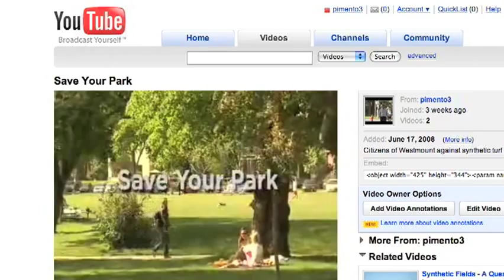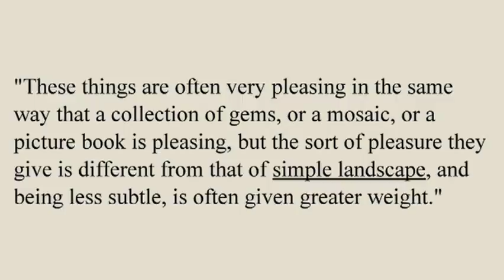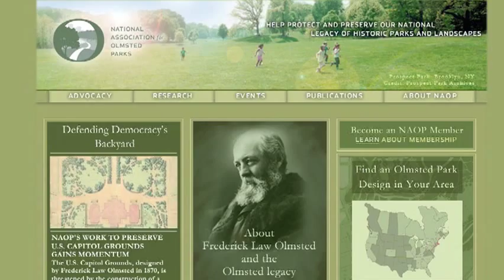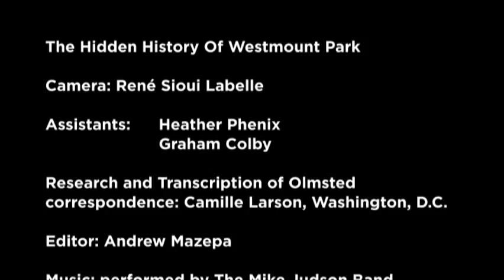The Hidden History of Westmount Park